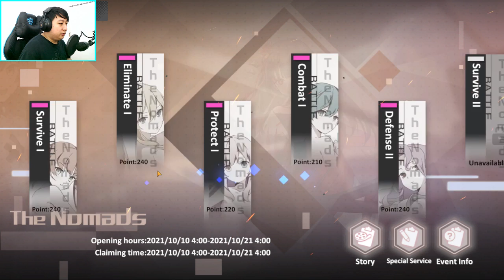Girl Cafe Gun Chill Daily. - Girl Cafe Gun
Daily Girl Cafe Gun activity.